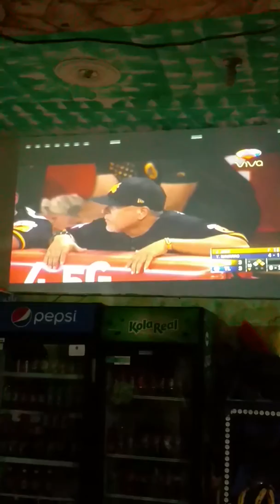Licey gana su primer juego 2018